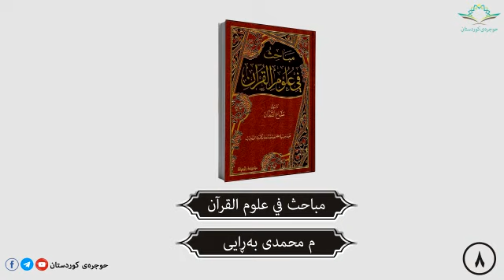مباحث في علوم القرآن ٨ م محمدی بەڕایی